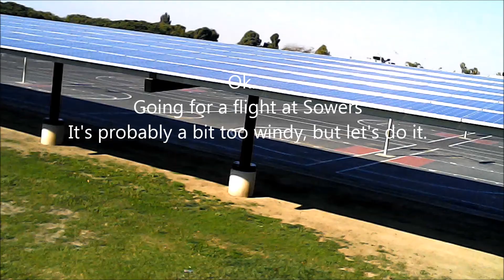Quadcopter Flight at Sowers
A couple of good crashes, too!